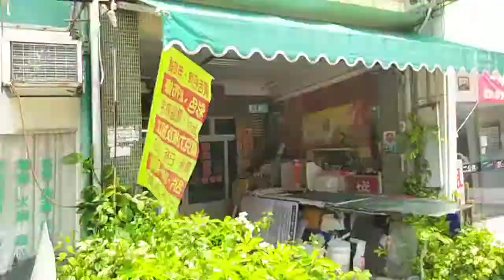VID_20220818_#新營區三民路商店景觀（近廖嘉辰皮膚科診所）01.mp4#youtube